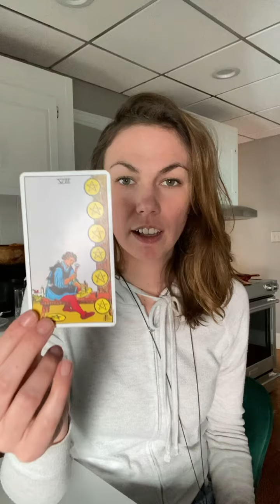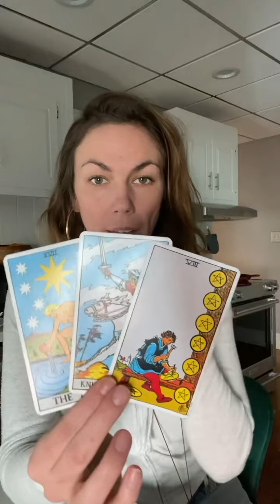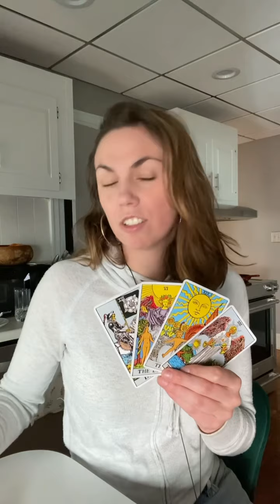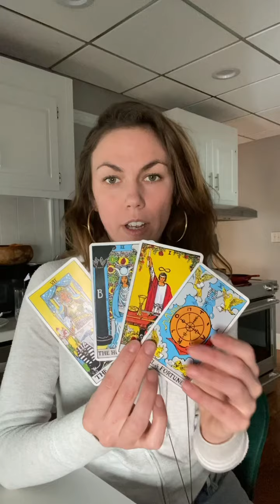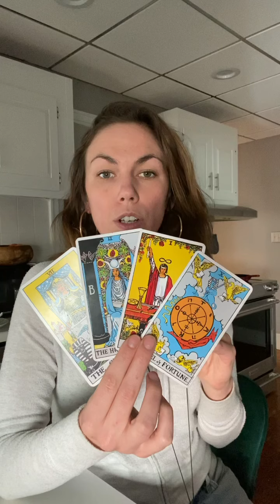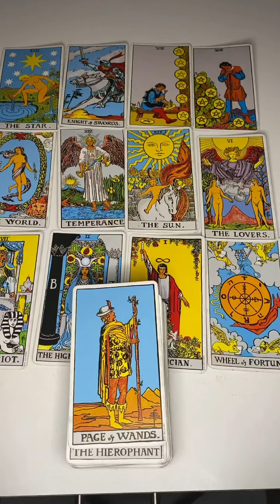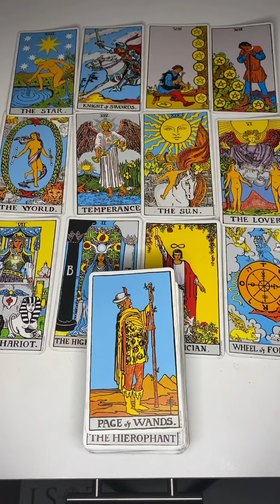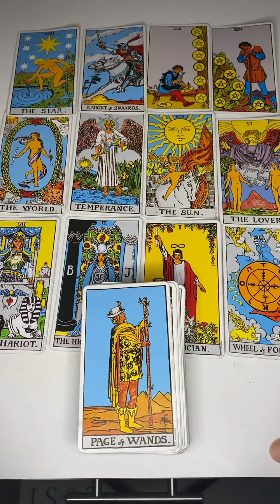Kaleidoscope Vision Sagittarius April 2021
Jupiter is through the portal 🙌🏼🙌🏼🙌🏼🤍🤍